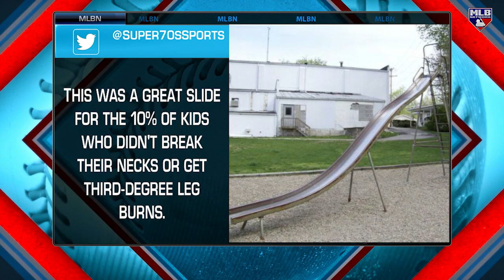Super 70s Sports Ricky Cobb joins Hot Stove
Ricky Cobb, the brains behind one of the most popular sports twitter accounts, joined us on Hot Stove to discuss his favorite athlete, how he started the account and more.